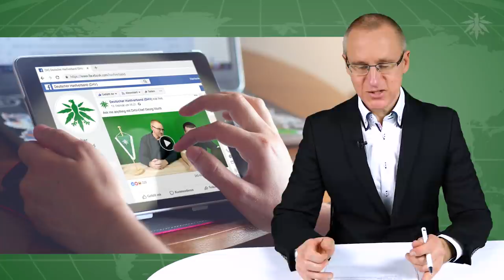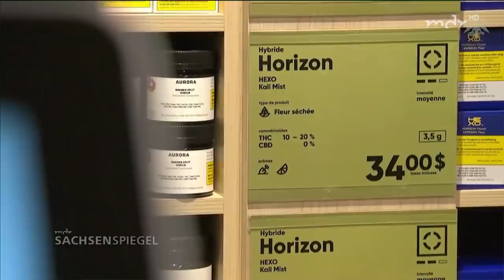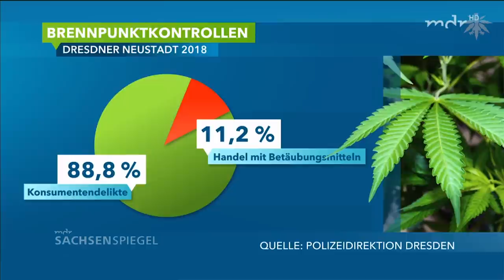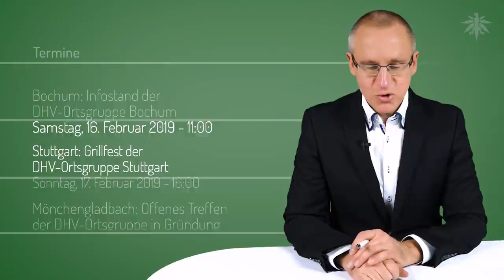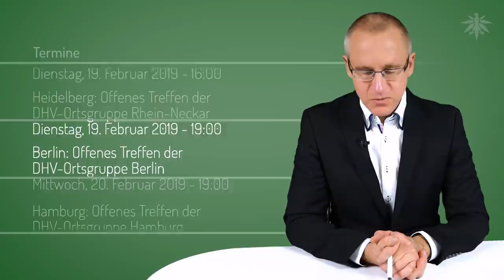AfD-Experte aus Paralleluniversum | DHV-News #195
0:41 • Vorbemerkungen
4:11 • EU-Parlament: Resolution zu Cannabis als Medizin
6:53 • USA: Eine Milliarde Steuereinnahmen auf Cannabis in 2018
7:41 • Schleswig-Holstein prüft Cannabis-Modellprojekte - nicht
10:01 • Sachsen: AfD und Grüne zu Cannabislegalisierung
14:07 • Termine

• Vorbemerkungen

Live-Sendungen - ask me anything - bald auch hier auf Youtube:

DHV Facebook, 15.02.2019: Ask me anything mit DHV-Chef Georg Wurth

RBB Abendshow: CBD - Kiffen light?

• EU-Parlament: Resolution zu Cannabis als Medizin

Entschließung des Europäischen Parlaments vom 13. Februar 2019 zum Einsatz von Cannabis in der Medizin

Europäisches Parlament, Pressemitteilung vom 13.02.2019: Nutzung von Arzneimitteln auf Cannabis-Basis fördern

DHV, 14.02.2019: EU-Parlamentsresolution zu Cannabis: Kommt jetzt ein "Lex Sativex"?

DAZ online, 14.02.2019: Resolution - EU-Parlament will Cannabismedizin fördern und „vergisst“ die Blüten

Martin Häusling (MdEP, Grüne), Pressemitteilung vom 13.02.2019: EU-Parlament befürwortet: Zugang zu medizinischem Cannabis erleichtern

Tiemo Wölken (MdEP, SPD), 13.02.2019: Vorteile für Patientinnen und Patienten nutzen - Europaparlament fordert mehr Forschung zum Einsatz von Cannabis in der Medizin

DHV, 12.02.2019: Deutscher Hanfverband lobbyiert im Europäischen Parlament für Cannabisblüten als Medizin

• USA: Eine Milliarde Steuereinnahmen auf Cannabis in 2018

NOML, 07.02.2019: Retail Cannabis Tax Revenues Surpass $1 Billion In 2018

NOIZZ, 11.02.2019: Über 1 Milliarde an Cannabis-Steuern: Die USA steht erst am Anfang

• Schleswig-Holstein prüft Cannabis-Modellprojekte - nicht

• Sachsen: AfD und Grüne zu Cannabislegalisierung

Haucap-Studie November 2018: DIE KOSTEN DER CANNABIS-PROHIBITION IN DEUTSCHLAND - EineStudieim Auftrag des Deutschen Hanfverbands

• Termine

 Bochum: Infostand der DHV-Ortsgruppe Bochum
Samstag, 16. Februar 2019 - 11:00

 Stuttgart: Grillfest der DHV-Ortsgruppe Stuttgart
Sonntag, 17. Februar 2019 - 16:00

 Mönchengladbach: Offenes Treffen der DHV Ortsgruppe Mönchengladbach in Gründung
Montag, 18. Februar 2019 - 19:00

 München: Öffentliche Veranstaltung zu Cannabis der Bayerischen Akademie für Suchtfragen in Forschung und Praxis
Dienstag, 19. Februar 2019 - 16:00
mit dem Referent Dr. Peter Cremer-Schaeffer, Leiter der Bundesopiumstelle, BfArM.
Vertreter der DHV-Ortsgruppe München vor Ort

 Heidelberg: Offenes Treffen der DHV Ortsgruppe Rhein-Neckar
Dienstag, 19. Februar 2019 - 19:00

Mittwoch, 20. Februar 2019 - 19:00

 Hamburg: Offenes Treffen der DHV-Ortsgruppe Hamburg
Dienstag, 26. Februar 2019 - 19:00

 Bochum: Offenes Treffen der DHV-Ortsgruppe Bochum in Gründung
Dienstag, 26. Februar 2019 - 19:00